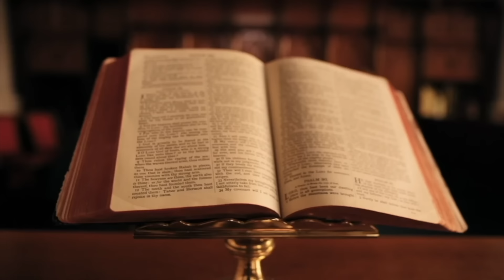HAKI TOSKA, NJERIU MË I BESUAR I ENVER HOXHËS